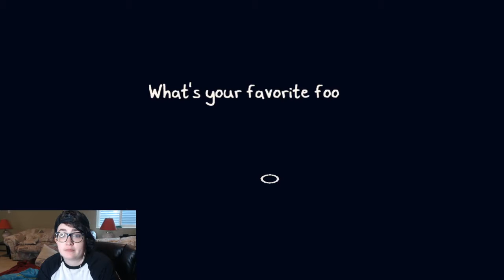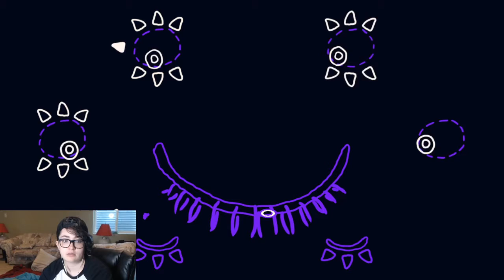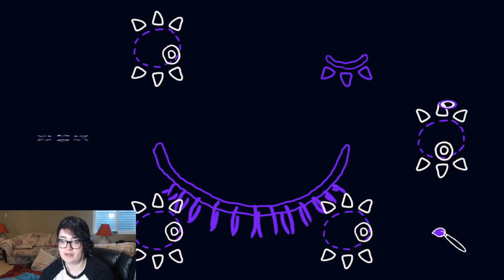Let's Play: Chicory Steam Games Festival 2021 Demo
Ty plays through the Steam Games Festival 2021 Demo of Chicory: A Colorful Tale.